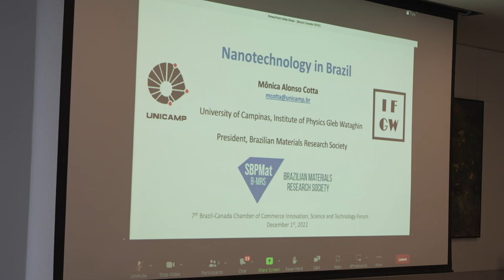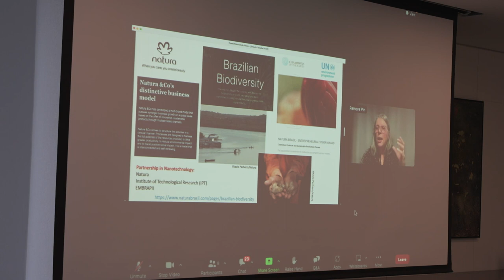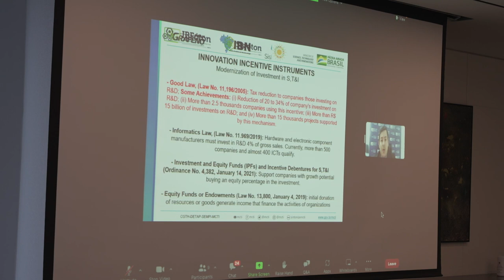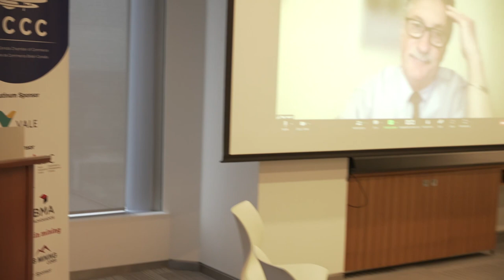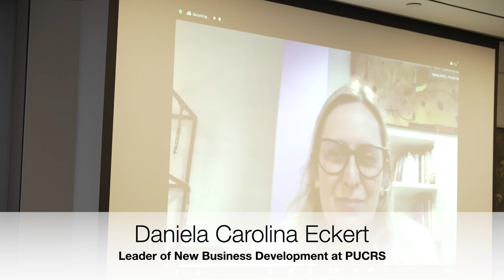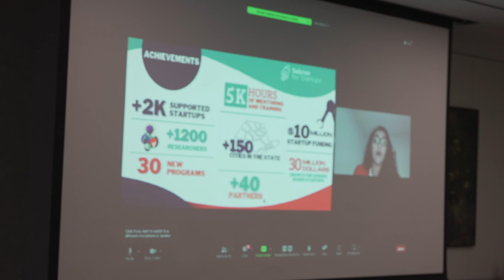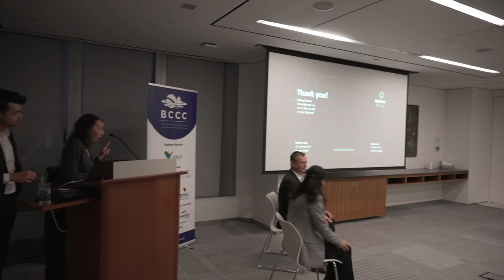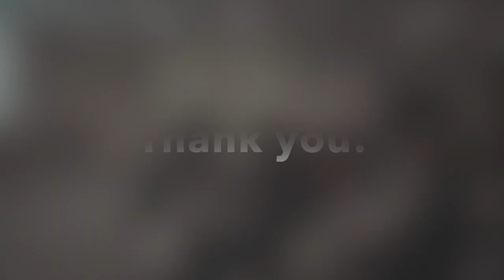7th BCCC Innovation, Science and Technology (IST) Forum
The 7th BCCC Innovation, Science and Technology (IST) Forum - Updates on Canada International Innovation Program; Brazil-Canada Nanotechnology; and Bilateral Startup Sector, took place on December 1st, 2022.

The event brought up-to-date presentations and cases happening in Brazil and Canada around the subject IST, as well as its intersection with key areas that affect how we do Business, both nationally and internationally.